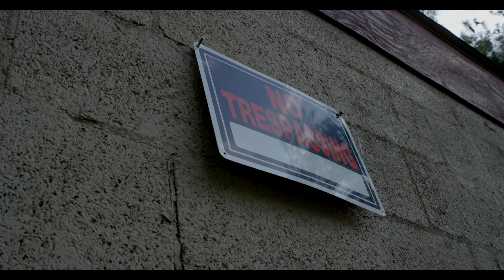Trapperman Dale - Quick (Official Music Video)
Directed By Deon White

Produced By Bandplay